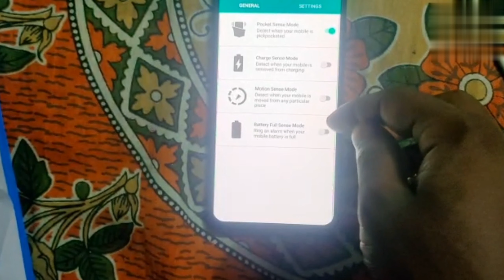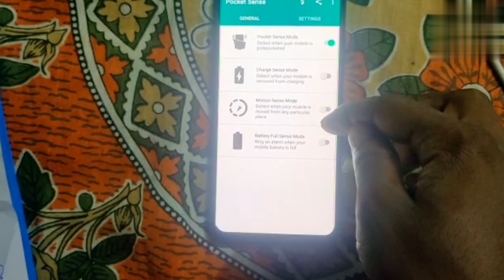ফোন চুরি হওয়া তো দূরের কথা হাত দিলেই ধরা পড়ে যাবে আর নয় মোবাইল চুরির ভয় Pocket Sense - Theft Ala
ফোন চুরি হওয়া তো দূরের কথা
হাত দিলেই ধরা পড়ে যাবে
আর নয় মোবাইল চুরির ভয়

Pocket sense - anti - theft alarm / pocket sencer app for Android mobile , pocket sencer , pocket sense app , pocket sencer app for Android , mobile chori hone se bachaye , chargeing Connect desebal alarm , 100 % chargeing mobile alarm , tech pawan____!

Stop worrying about the pickpockets or mobile thieves around you while traveling or public places. Pocket Sense application will ease your tension with our smart solution. Install the Pocket Sense app and enable the Pocket Sense mode...!

That's it! Now, You will get notified through an alarm if any mobile thief takes the mobile out of your pants pocket. You can turn off the alarm simply by unlocking the mobile or by turning off the pocket sense mode.!

Do you charge your mobile at your workplace or dorm room? Do you want to know when someone accesses your mobile? Enable Charge Sense mode in the app. You will get notified through an alarm while someone disconnects the mobile from charging.!

Features : 1. Pocket Sense Mode - Notifies you through an alarm if someone takes the mobile out of your pockets. 2. Charge Sense Mode - Notifies you through an alarm if someone disconnects your mobile from charging. 3. Motion Sense Mode - Notifies you through an alarm if someone accesses the mobile from where you placed it. 4. You can delay the alarm for few seconds to stop getting triggered instantly. 5. Adjust the sensitivity of the sensors...!

পকেট সেন্স - অ্যান্ড্রয়েড মোবাইলের জন্য অ্যান্টি -থাফ্ট অ্যালার্ম / পকেট সেনসার অ্যাপ, পকেট সেনসার, পকেট সেন্স অ্যাপ, অ্যান্ড্রয়েডের জন্য পকেট সেনসার অ্যাপ, মোবাইল চোরি হোন সে বাচায়ে, চার্জিং কানেক্ট ডিজেবল অ্যালার্ম, 100 % চার্জিং মোবাইল অ্যালার্ম, টেক পবন

ভ্রমণের সময় বা পাবলিক প্লেসে আপনার চারপাশের পিকপকেট বা মোবাইল চোরের বিষয়ে চিন্তা করা বন্ধ করুন।  পকেট সেন্স অ্যাপ্লিকেশনটি আমাদের স্মার্ট সমাধান দিয়ে আপনার উত্তেজনা লাঘব করবে।  পকেট সেন্স অ্যাপটি ইনস্টল করুন এবং পকেট সেন্স মোড সক্ষম করুন।

এটাই!  এখন, যদি কোন মোবাইল চোর আপনার প্যান্টের পকেট থেকে মোবাইল বের করে তাহলে আপনাকে অ্যালার্মের মাধ্যমে জানানো হবে।  আপনি কেবল মোবাইল আনলক করে বা পকেট সেন্স মোড বন্ধ করে অ্যালার্ম বন্ধ করতে পারেন।

আপনি কি আপনার কর্মস্থল বা আস্তানা ঘরে আপনার মোবাইল চার্জ করেন?  আপনি কি জানতে চান যখন কেউ আপনার মোবাইল অ্যাক্সেস করে?  অ্যাপে চার্জ সেন্স মোড সক্ষম করুন।  যখন কেউ মোবাইল চার্জিং থেকে সংযোগ বিচ্ছিন্ন করে তখন আপনি একটি অ্যালার্মের মাধ্যমে বিজ্ঞপ্তি পাবেন।

বৈশিষ্ট্য: 1. পকেট সেন্স মোড - কেউ যদি আপনার পকেট থেকে মোবাইল বের করে তাহলে আপনাকে অ্যালার্মের মাধ্যমে জানিয়ে দেয়।  2. চার্জ সেন্স মোড - যদি কেউ আপনার মোবাইল চার্জিং থেকে সংযোগ বিচ্ছিন্ন করে তবে আপনাকে অ্যালার্মের মাধ্যমে জানিয়ে দেয়।  M. মোশন সেন্স মোড - যদি আপনি মোবাইলটি যেখানে রেখেছিলেন সেখান থেকে কেউ অ্যাক্সেস করে তাহলে আপনাকে অ্যালার্মের মাধ্যমে জানানো হবে।  4. তাত্ক্ষণিকভাবে ট্রিগার করা বন্ধ করতে আপনি কয়েক সেকেন্ডের জন্য অ্যালার্ম বিলম্ব করতে পারেন।  5. সেন্সরের সংবেদনশীলতা সামঞ্জস্য করুন...!

আমাদের ভিডিও থেকে অল্প পরিমানে ও যদি সাহায্য পেয়ে থাকেন ... তাহলে ওই ভিডিওটি শেয়ার করে দিয়ে আপনার বন্ধুকে ও দেখার সুযােগ করে দিন .. এবং ভিডিওটিতে লাইক & কমেন্ট বক্স এ ভালাে একটি কমেন্ট করতে ভুলবেন না ..

আসা করি আমাদের চ্যানেলটি কে SUBSCRIBE করে আমাদের সাথেই আছেন আপনাদের সামান্য ভালােবাসা = আমাদের প্রতি থাকলে আসা করি আমরা অনেক পথ অতিক্রম করতে পারবাে ... আমাদের ভালাে কিছু করার সবটাই আপনাদের হাতে .. তাই একটা কথাই বললার ... আমাদের কে একটু সাহায্য করে ভালাে কিছু করার সুযােগ দিন ...।।

হ্যালাে বন্ধুরা আমার ভিডিও টি যদি ভালাে লাগেলে , ভিডিও তে একটি লাইক দিয়ে এবং কমেন্ট করে জানিয়ে দিবেন ভিডিও টি কেমন হলাে.কারন আপনাদের একটি লাইক , কমেন্ট আমাকে উৎসাহিত করবে আরাে ভালাে ভিডিও তৈরী করার জন্য.আর হ্যা আমার চ্যানেল টি সাবস্ক্রাব করে সাথে থাকুন.আর পাশে থাকা বেল আই কোন টি বাজিয়ে দিন.যেনাে আমার নতুন নতুন ভিডিও আপলােড দেওয়ার সাথে সাথে আপনি পেয়ে যাবেন সবার আগে , ধন্যবাদ বন্ধু পাশে থাকার জন্য ,

বন্ধুরা আপনাদের ভালােবাসা আর সাপাের্ট করার জন্য অসংখ্য ধন্যবাদ আপনারা সবাই এইভাবেই আমাকে সাপাের্ট করুন । আপনারা আপনাদের মূল্যবান সময় দিয়েছেন তার জন্য ধন্যবাদ ।